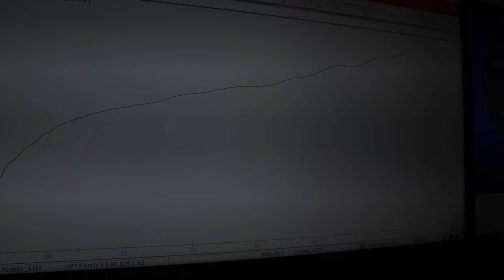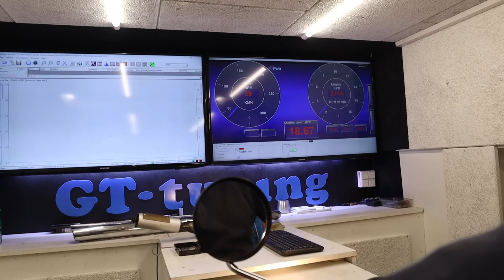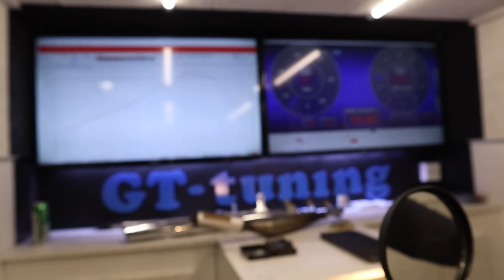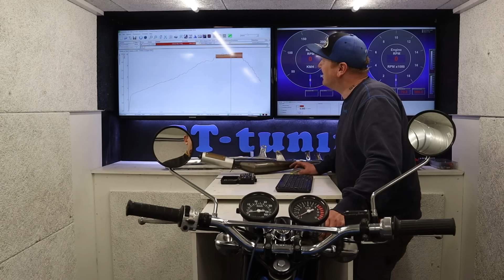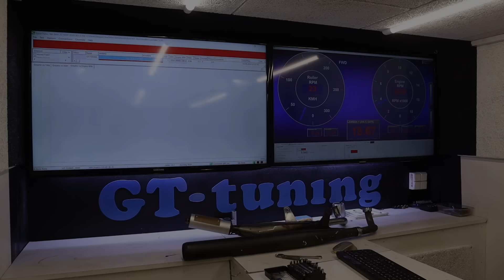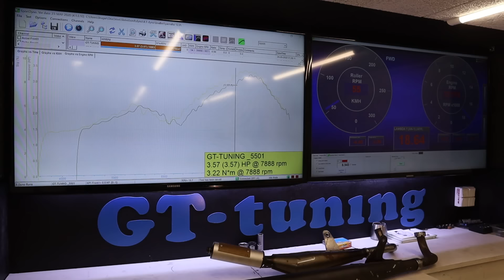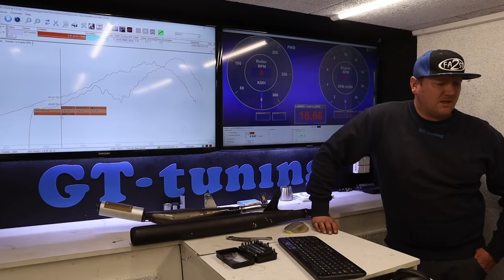Yamaha fs1 12.8hk 130kmt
Så kom der en video hvor vi afsløre hva den fine yamaha fs1 ka levere, med den store flotte 12,8hk cylinder,

glæd dig til næste video,